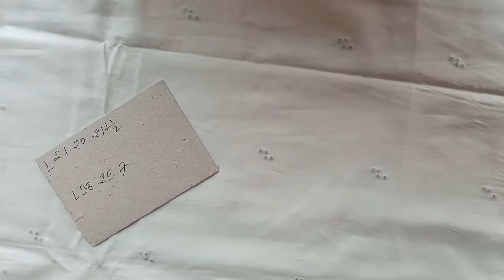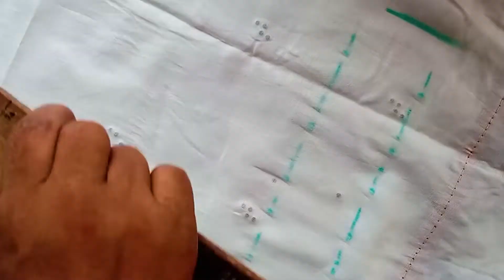लेडीज़ सूट कटिंग करने का तारिका | Simple Suit Cutting Step By Step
In this video I have shared about simple suit cutting and stitching. I have described a very easy way to make Simple suit Salwar Cutting Easy Method For Beginners.

1. Suit Cutting
2. New Suit Cutting
3. Latest Suit Cutting
4. सूट कटिंग करने का तारिका
5. Suit Salwar Cutting Easy Method

About : Art of Stitching Channel is a YouTube channel where you will find videos of Blouse Designer, Blouse Cutting, New Blouse Design, Blouse design pattern cutting and stitching, will be posted two in everyday.